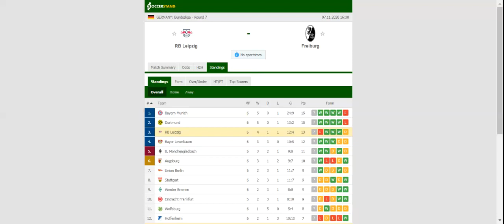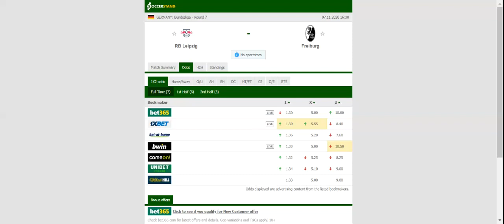LEIPZIG VS FREIBURG PREDICTION & BETTING TIPS - 07/11/2020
2021 college football predictions,
2019 college football predictions,
2020 ncaa football predictions,
nc state football predictions 2020,
2020 nebraska football predictions,
2020 uga football predictions,
10 football predictions 2020,
football songs,
football vines,
football skills,
football daily,
football games,
football khela,
football live,
football pump up,
football anime,
football analysis,
football asmr,
football agility drills,
football american,
football academy,
football anthem,
football boots,
football big hits,
football bloopers,
r/b football,
f c b football,
mattyb football,
s.a.b football,
football chants,